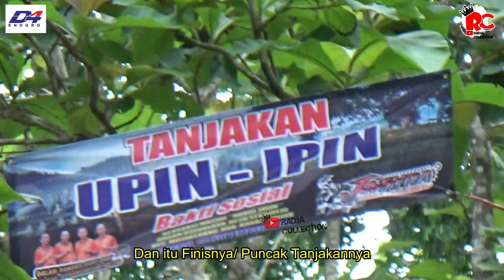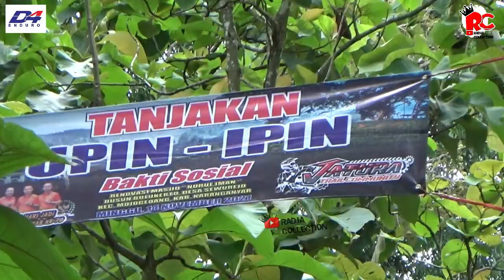DAKIR Radja Tanjakan Ganti nama D4, Mojogedang Karanganyar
DAKIR ISTIMEWA, KIKI LUAR BIASA, Mojogedang Karanganyar
Dakir Radja Tanjakan Hadir dalam rangka hari jadi DPRD Kab. Karanganyar ke-70 Baksos Renovasi Masjid "NURUL IMAN" menyajikan Pertarungan epik diTanjakan Built-Up, ada Dzakir, Kiki, Aby Bocil serta masih banyak lainnya..
Tanjakan yang memiliki dinding dan berawalan Bambu anyaman ini sangat ngeri, apalagi tanjakan ini paginya diguyur hujan, jadi tambah licin...
Ow iya..Dzakir Radja Tanjakan Launcing Logo Baru namanya D4 enduro, isinya aparel aparel seputar trail enduro dan Trail Trabas, wah admin ndak sabar ingin memiliki produk dari D4 ini..hehe...

Semoga Sehat selalu dan Rejekinya Berlimpah...AMIN